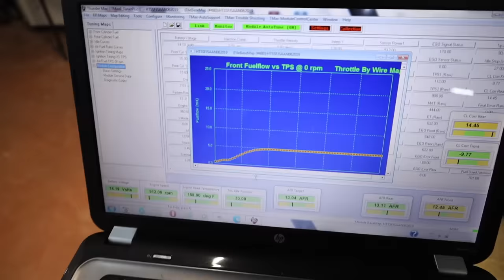Building My Dream Harley Davidson Bagger With An UNBELIEVABLE Amount of Upgrades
Whoever ends up with my 2023 Special Anniversary Edition Harley Davidson Road Glide is going to be one lucky rider!
We did a TON of upgrades and this bike is ready to travel to 120 Harley Davidson dealerships as we traverse this fine land on the GreatAmericanconvoy and raise money for the Wounded Warrior Project.

2019 Apple MacBook Pro

10‘’ Octopus Flexible Tripod Camera + Action Cam Mount Stand, Compatible With GoPro